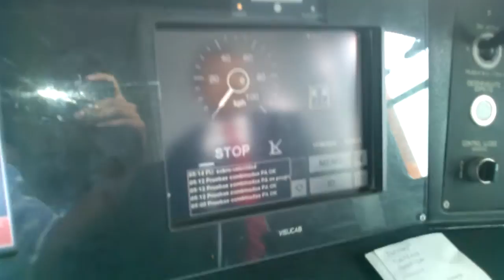Primer viaje en y del metro de la linea 12 del D.F. parte 8 de 10 (entrevista con el operador)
Les dejo la 8va parte de nuestro primer viaje por la linea 12 del metro en la ciudad de México, donde los operadores de este convoy nos concedieron una breve entrevista acerca de la nueva linea del metro.